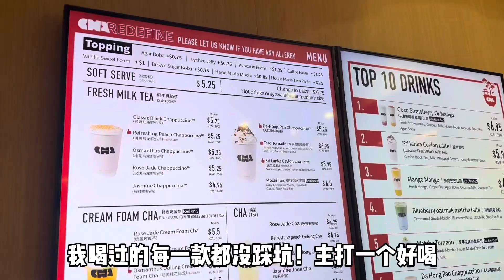快来南海岸薅羊毛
五周年店庆 买一杯送一杯
CHA Redefine
9月6-8日
南海岸购物中心